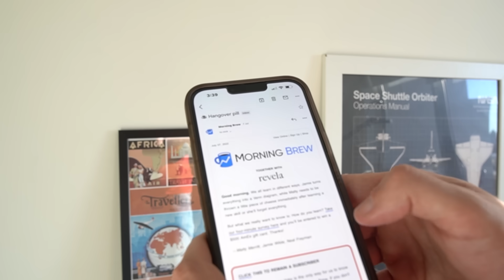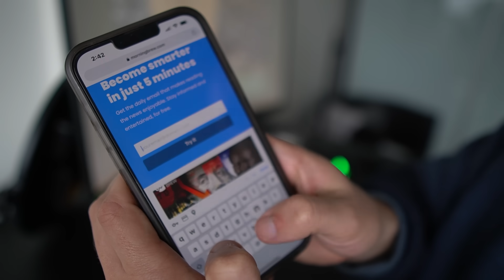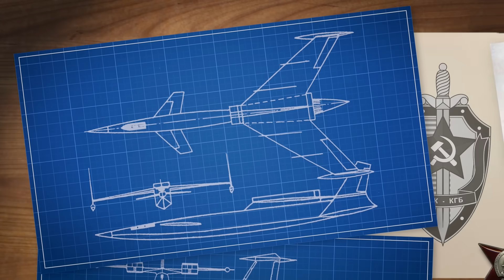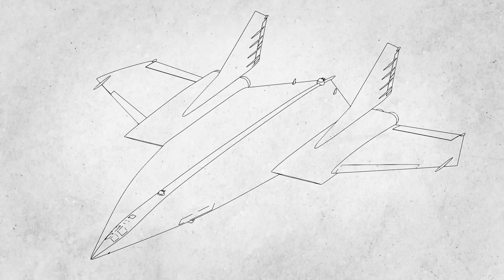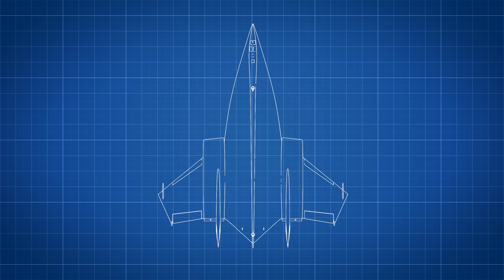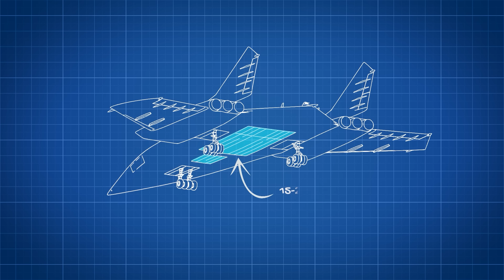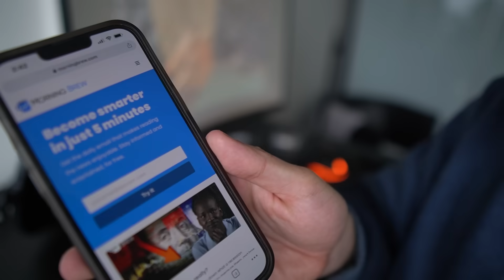Why The Soviets Never Built Their Darkstar DSB-LK?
Meet the ultimate bomber.

A secret Soviet project from the late 50s that could’ve been the fastest military aircraft ever built - so fast even the SR-71 wouldn’t catch it.

Flying at hypersonic speed, this plane would’ve been unstoppable and could bring destruction to any western city without them even realizing it.

Or blown apart an entire US carrier group before it even appeared on radar.

Was this russian design something completely crazy or a feasible design that would have changed the world forever?

Today we’re going over Mach 5 with DSB-LK bomber.
Let’s face it, late 50s and 60s are probably the coolest period in cold war aviation history.

Engineers on both sides of the iron curtain were being given a carte blanche to create the ultimate weapon which could carry nuclear bombs to the targets on the other side.

Everything from giant nuclear powerd flying tug boats, to top secret hypersonic submarines. Yes both of these are real ideas, and both are right here on the channel.

These bomber designs would bring both tactical and political advantage in any potential conflicts or proxy wars between america and the USSR.

But there was one major problem with many of these bomber projects. Interceptors.

Both the west and the east were in a constant game of rock paper scissors, each trying to develop a faster bomber, and, in turn a faster interceptor to beat it.

The United States would eventually turn their SR-71 into a interceptor called the YF-12, the fastest of its kind - but it would still struggle to catch what the soviets were cooking up.

 A nuclear bomber that could fly as fast as the hypersonic nuclear missiles it carried.
Unlike many other Soviet projects which you’ve heard about so far on this channel, this one had a much weirder origin. It was started by Leningrad military aviation engineer academy and led by Alexander Moskalyov - not the big engineering firms famous for aircraft such as MIG or Sukhoi.

Moskalyov was an interesting figure, an aerospace engineer who designed his first aircraft when he was only 26, and his first flying prototype when he was 29. Truely a engineer prodigy.

By his 40s he was a prominent aerospace engineer and started working on new concepts for a supersonic seaplane bomber aircraft, some of which you can see here and are quite frankly ludicrous.

Various different shapes were used, from the duck design to the tailless and of course, the flying wing.

Its this last design that held the most potential.

Hearing of the constant one upping between the home soviet bureaus and the capitalist americans, he thought it was time to end the fight once and for all.

And thus the design of the DSB-LK was born. But it was also the wrong place at the wrong time.